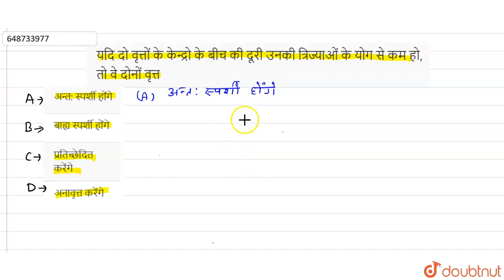यदि दो वृत्तों के केन्द्रो के बीच की दूरी उनकी त्रिज्याओं के योग से कम हो, तो वे दोनों वृत्त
Class: 14
Subject: MATHS
Chapter: प्रश्न पत्र  2021
Board:CTET

👉 Have Any Query? Ask Us.